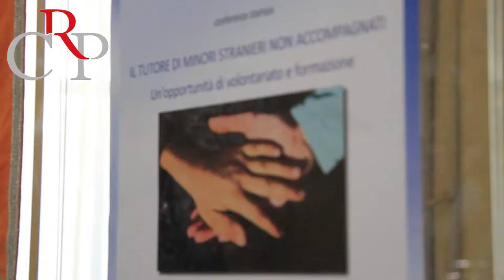Diventare tutore volontario dei minori stranieri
E' stato sottoscritto in Consiglio regionale il rinnovo della convenzione per sensibilizzare e informare i cittadini sul ruolo dei volontari e per la loro formazione, che vede coinvolti la Garante regionale, le Regioni Piemonte e Valle d’Aosta, l’Anci Piemonte, le Università degli Studi di Torino e del Piemonte Orientale e le fondazioni bancarie Compagnia di San Paolo e Cassa di Risparmio di Torino e Cuneo.